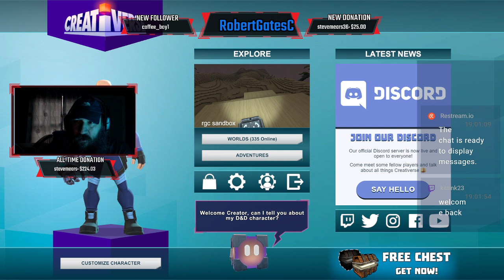LIVE NOW (English): RobertGatesC Creativerse Stream - Talk and Game